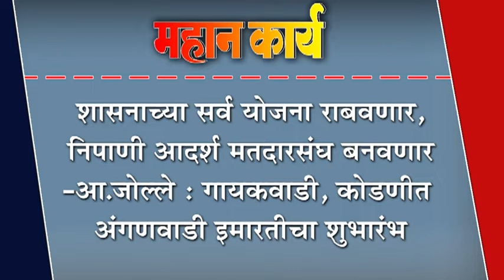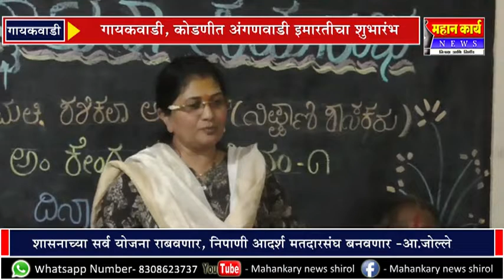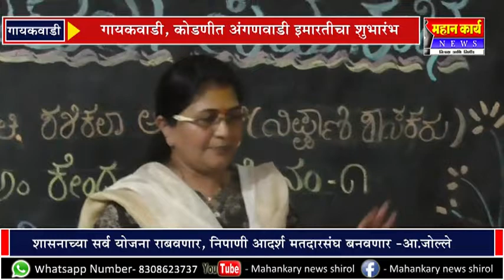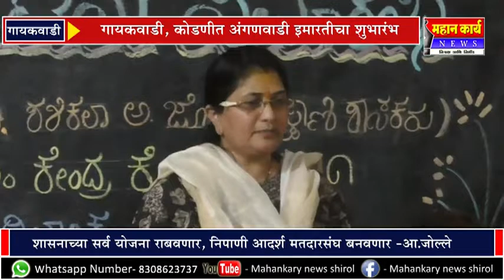शासनाच्या सर्व योजना राबवणार, निपाणी आदर्श मतदारसंघ बनवणार -आ.जोल्ले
शासनाच्या सर्व योजना राबवणार, निपाणी आदर्श मतदारसंघ बनवणार -आ.जोल्ले : गायकवाडी, कोडणीत अंगणवाडी इमारतीचा शुभारंभ